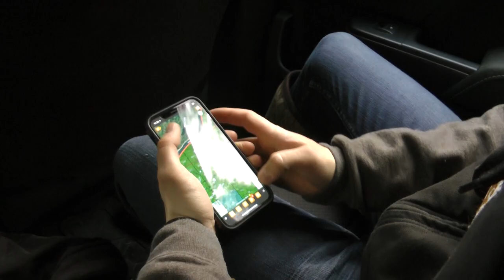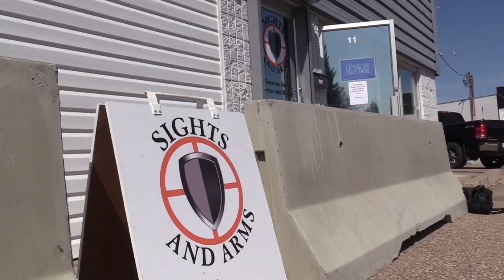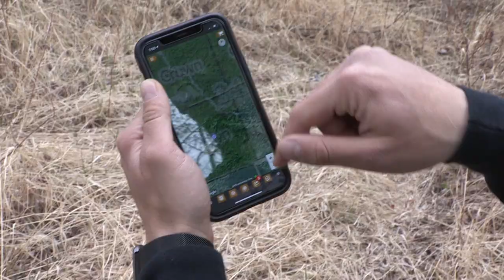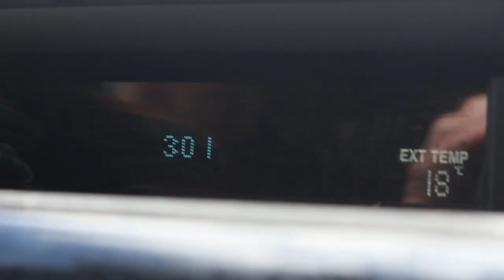ALBERTA BLACK BEAR HUNTING S6 Ep2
The Bear Trifecta- Roger and Mitchell have the pleasure of helping Mike and Garret setup a black bear bait, where they both have success and Kaelan was to follow.